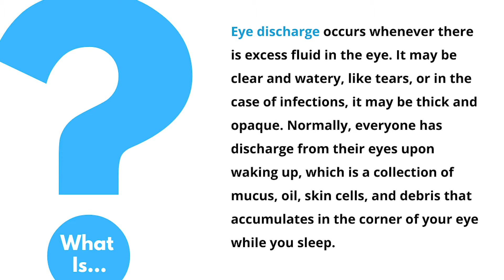Discharge From The Eyes - EXPLAINED! | Dr. D'Orio Eyecare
Discharge from the eyes is a common complaint that can be caused by a variety of reasons including dryness, bacterial or viral infections (sometimes known as ‘pink eye’) or tear duct blockages. Discharge, especially if accompanied by sticky eyelids in the morning, is usually an indication of a bacterial infection within the eye. Depending on the cause of discharge, treatments can include simple dry eye therapies to prescription medication. Your optometrist has the equipment and diagnostic skills to properly diagnose and treat you to resolve discharge from your eyes.